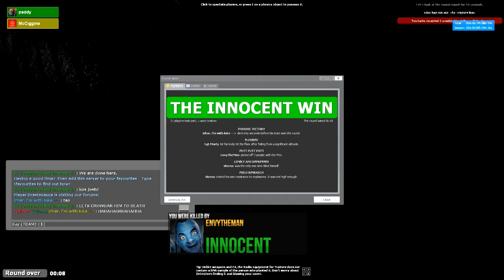Every Let's Player Ever - Trouble in Terrorist Town #103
YAHOO